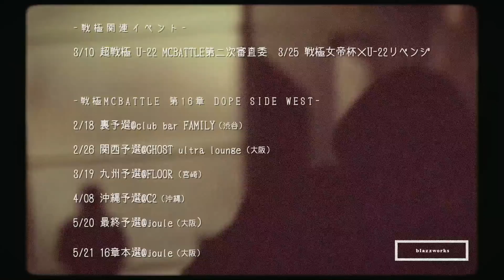裂固 vs GADORO/戦極MCBATTLE第15章(2016.11.06)@BEST BOUT2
裂固  vs GADORO
BATTLE BEAT:呼煙魔

*戦極オンライン&タワレコ特典付き
スペシャル書下ろしステッカー
QRコード付き　戦極SUNSET 動画
youtube総再生回数6000万以上!日本を代表するMCBATTLE!

全国7箇所での予選、戦極最大規模で行われた
「戦極MC BATTLE 15章Japan Tour FINAL 」
.その勝者は一体誰だ!?
事実上の2016年最強決定戦...開幕!!

「戦極MCBATTLE」は、ほかのMCバトルイベントとは毛色が異なる。
その最大の違いは、主人公の数だと思う。

2016年11月6日に行われた「戦極MC BATTLE 15章Japan Tour FINAL 」
には65人のMCが参加した。

つまり65通りのバトルレポートを書くことができる。
さらに誰目線でそれを語るかという一点を追加すると
一気にレポートの種類が増える。

65×65通り？そんなもんじゃない。

お客さんやオーガナイザー、DJやスタッフ、在宅でSNSに
噛り付いていたバトルファン、
数えたらキリがない目線で、レポートは書き上げられる。

僕は計算が苦手なので、全部で何通りのドラマを書き上げられるのか検討もつかない。

だが、そんな計算に意味はない。
それは、「戦極MC BATTLE 15章Japan Tour FINAL」が群像劇 だからだ。

「戦極15章」は炙り絵のように、
熱を帯びるほど枝わかれしたストーリーの本質が浮き彫りになり、
それこそトーナメント表の線のように先端が、か細くなっていく。

この「戦極15章」はベストバウトではじまり、ベストバウトで終わった。

導かれるように物語が描かれていく決勝戦。
これは、助演男優賞では満足できないMC達による熾烈な主役争いの結末である。

ハハノシキュウ（KAI-YOU.netより一部引用）

-65 Fighters-
【北海道予選通過】
1.ACE　2.MC松島　3.言xTHEANSWER　4.呂布カルマ

【山形予選通過】
5.A-MEN　6.OSCAR

【東京予選通過】
7.ENEMY　8.黄猿

【宮崎予選通過】
9.JECT　10.押忍マン　11.ぶーちゃん
12.崇勲　13.CIMA

【大阪予選通過】
14.じょう　15.MOL53a.k.aRAWAXXX　16.GOTIT
17.ミステリオ　18.BASE

【U-22予選通過】
19.Lick-G　20.Amateras　21.Rude-α　22.9for
23.MIRI　24.MAKA　25.T-Tongue　26.ADAM
27.裂固　28.鉄ちゃん　29.SAM　30.MC☆ニガリ a.k.a黒い稲妻

【千葉&静岡王者】
31.輪入道　32.MCたっくん

【本選ゲストバトラー】
33.NAIKA MC　34.TKda黒ぶち　35.NIHA-C　36.JAG-ME
37.TAIC　38.スナフキン　39.KOOPA　40.LAYGAN
41.Icerey　42.8busuru　43.黒さき海斗　44.龍道
45.GOLBY　46.句潤　47.PONY　48.カルデラビスタ
49.ハハノシキュウ　50.GADORO　51.KOPERU
52.あっこゴリラ　53.ドイケン　54.掌幻
55.抹 a.k.a ナンブヒトシ　56.TENGG　57.peko
58.Dragon One　59.瑞雲 the Third　60.DOTAMA
61.KEN THE 390　62.ERONE　63.meiso　64.漢a.k.a.GAMI

【リザーバー】
65.MC KUREI

-DJ-
yanatake/motoi/hamaya

-MPC-
hokuto/呼煙魔

-BATTLE BEAT-
DJ WATARAI/DJ KENZI/首領・チンジャオ/WAZGOGG/
ALI-KICK/THbeatz/Astro Hound/カスタネット/
UZK/へっきー/hokuto/呼煙魔/hamaya/DJ motoi/
高江 優一朗(Wheat Cat)/SHINJI-coo-K

八文字

-SUPPORRT-
MC正社員

-戦極MCBATTLE 第16章 DOPE SIDE WEST-
2/18 裏予選@club bar FAMILY（渋谷）
2/26 関西予選@GHOST ultra lounge(大阪）
3/19 九州予選@FLOOR(宮崎)
4/08 沖縄予選@C2(沖縄)
5/20 最終予選@joule（大阪)
5/21 16章本選@joule（大阪)